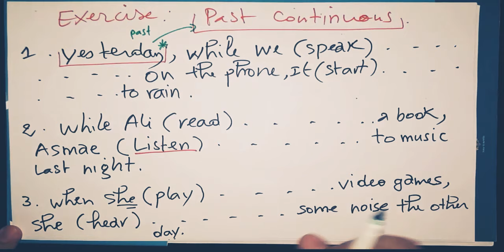تصحيح تمارين PAST CONTINUOUS#..كايتعطا بزاف فالامتحانات